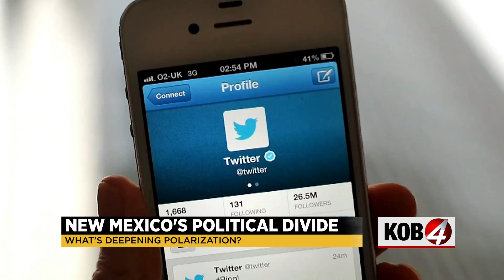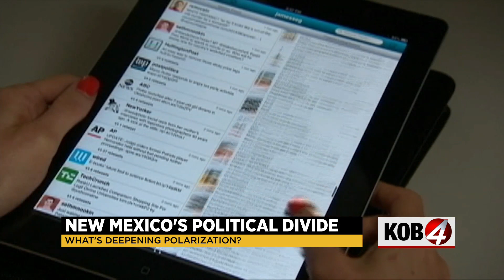Political divide in New Mexico: What's deepening the polarization?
If it seems like the political divide in this country is worsening, perhaps it is. Politicians often say it’s time to “turn down the rhetoric” after violence breaks out. So then why are threats of political violence happening more often? Ryan Laughlin found out the problem maybe closer than you think.